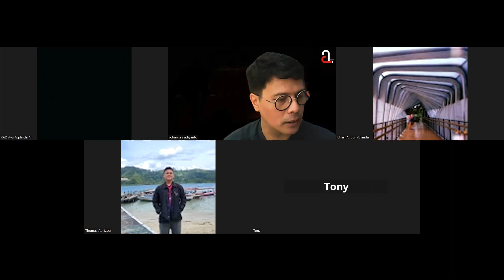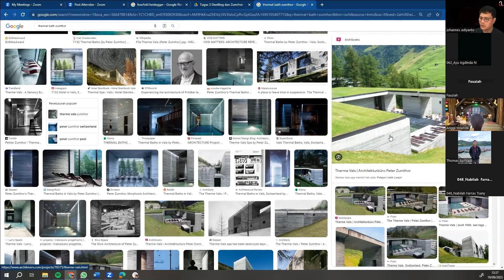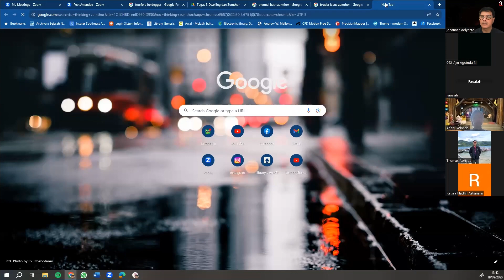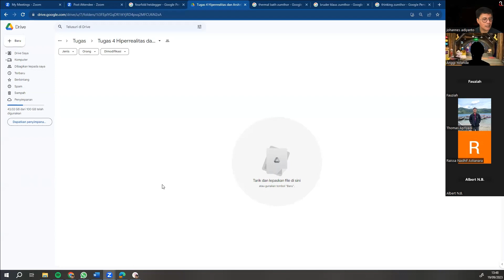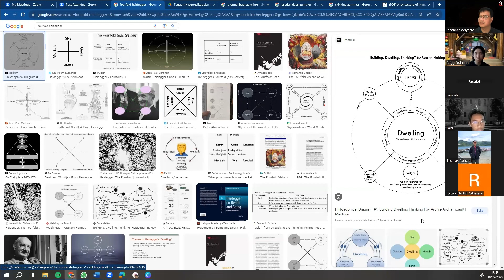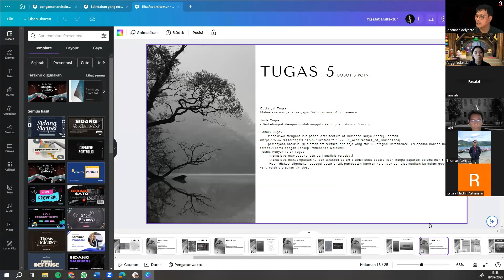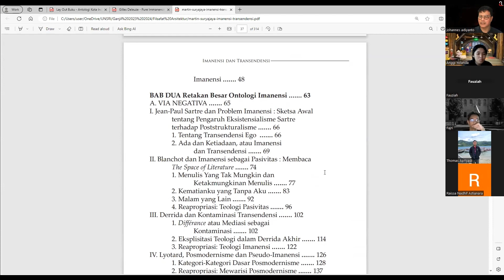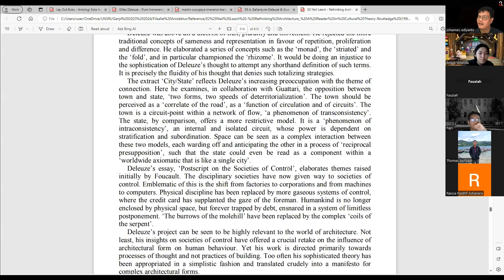Filsafat Arsitektur Review Tugas M6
Video berikut adalah rekaman dari proses review tugas-tugas matakuliah pilihan Filsafat Arsitektur. Tugas-tugas berkaitan dengan pemikiran Heidegger tentang "dwelling" dan pemikiran Baudrillard tentang "Hiperrealitas".